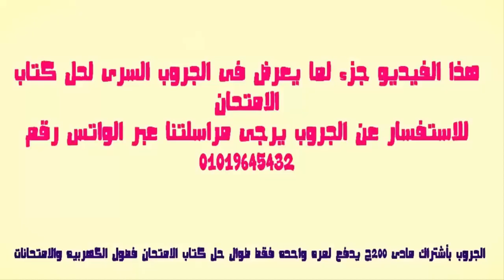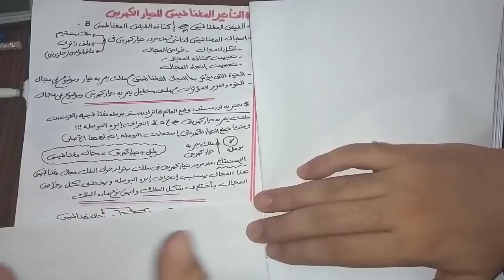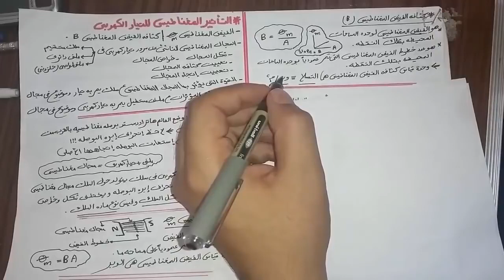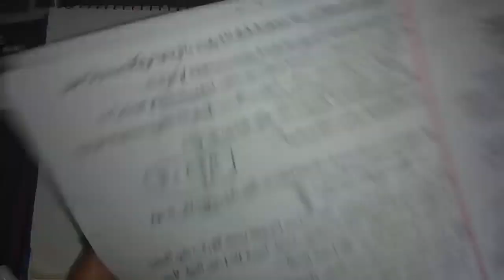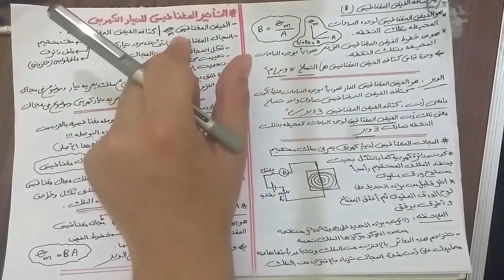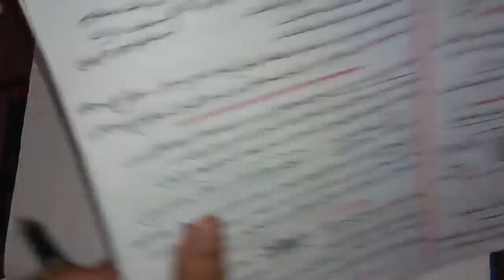الفصل الثانى التاثير المغناطيسى للتيار الكهربى المحاضره الاولى فيزياء ثانويه عامه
هلاً بيكوا فى قناه البشمهندز لشرح الفيزياء لطلاب الثانويه العامه ,
goo.gl/Q67yfrcontent_copyCopy short URL
للانضمام الى جروبنا على الفيس بوك